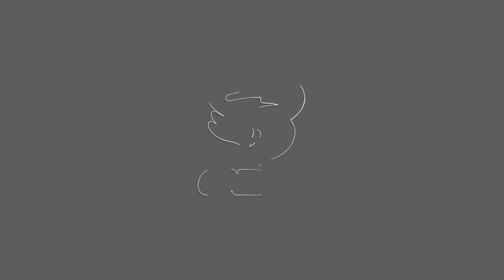5 kabilang ang college student, arestado sa drug den